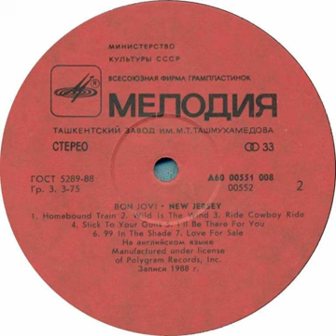Bon Jovi - I'll Be There For You Backwards